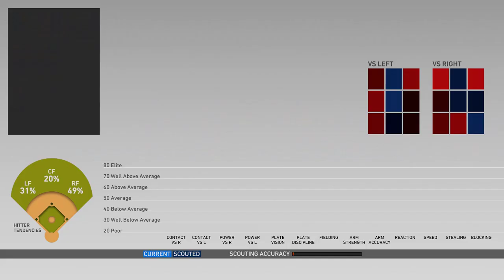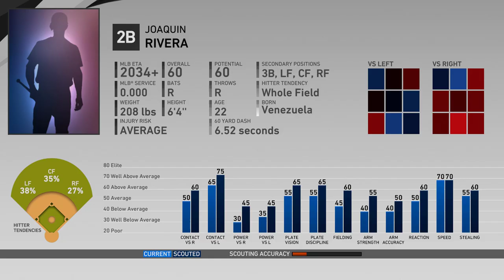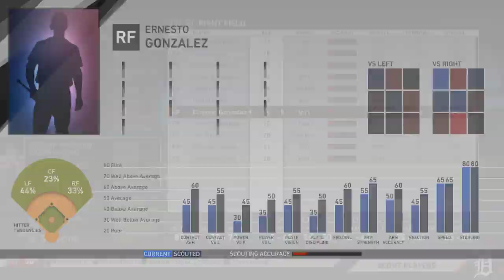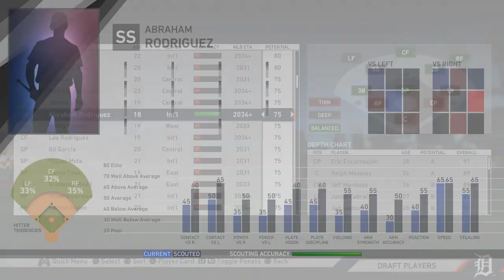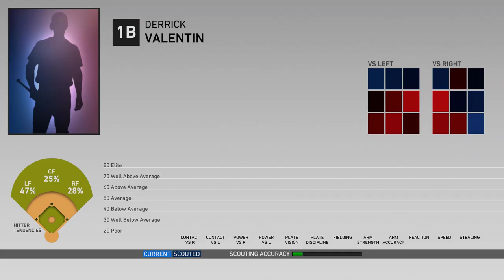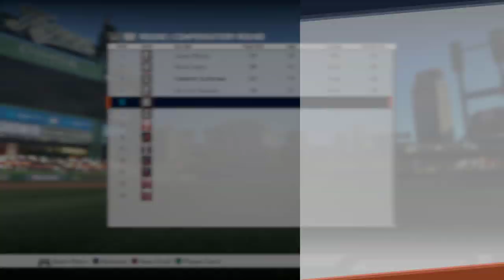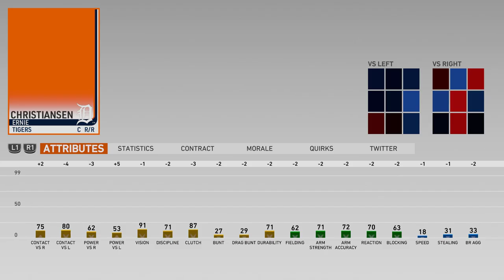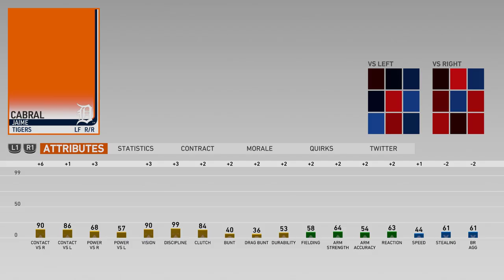MLB The Show 19 - Detroit Tigers Franchise Mode #14 "Playoffs? Please?"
Compensation offers bring about change.

21 Limerock Street, Suite 186.

SP
Bobby Gaucho
Jed Jordan
John Kida
Mitch Vargas
Allen Boykin
Charley Hutson
Geraldo Garcia
Kenji Nishii
Ken Linder
Ken Francis
Colt Vaughan
Carlos Visperas
Vladimir Quinones

RP
Chauncey Rice
Jason Mori
Cole Bong

CP
Eric Encarncion
Jerold Short
Andrew Montes
Francesco Reyes
Tadahito Matzusaka
Jonas Rivera

C
Ralph Moseley
Ernie Christiansen
Tommy Jung
Deandre Da Costa
Jamison Kuwata
Cesar Lozano

1B
Justin Summers
Greg Bowling
Tom Na
Lee Ju
Derrick Valentin

2B
Scottie Valentine

3B
Miguel Coronado
Howard Ishii

SS
Sal Quintero
Chad Browne
Shervyen Newton
Kana Matsui
Steve Rosales

LF
Edgar Diaz
Jaime Cabral
Carlos Quevedo
Pedro Alaniz

CF
Vincent Baek
Jeff Mendoza

RF
Brian Kwon
Charley Mares
Jaime Parra

No
US
DR
Cuba
Venezuela
Puerto Rico